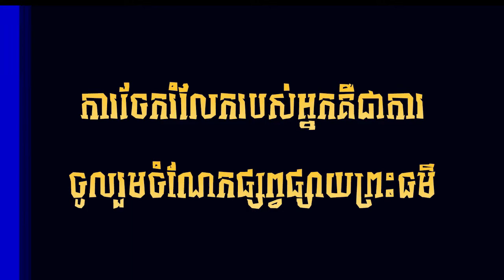របៀប ឆាគ្រឿងក្តាមស្រែ l ស្រ្តីមេផ្ទះខ្មែរ l Khmer Housewife [ Buddha Dhamma Monk ]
🌷🌷🌷🌷🌷🌷🌷🌷🌷🌷🌷🌷🌷🌷🌷សូមអនុមោទនា!!!🌷🌷🌷🌷🌷🌷🌷🌷🌷🌷🌷🌷🌷🌷🌷👉
✅សូមឲ្យព្រះពុទ្ធសាសនារុងរឿងចម្រើនយូរអង្វែងរហូតជានិរន្តរ៍
✅ការស្តាប់ព្រះធម៍ដោយល្អរមែនបាននូវប្រទីបគឺបញ្ញា
✅សូមអរគុណសម្រាប់ការគាំទ្រនូវឆានែលព្រះធម៌នេះ!